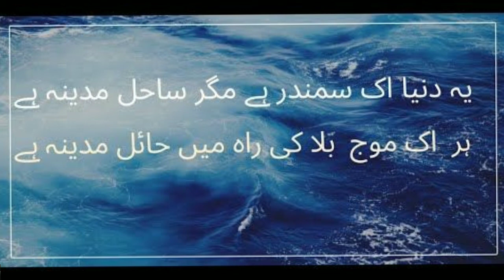Ye Duniya Ek Samundar hai magar Sahil Madina hai#Beautiful Naat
Islam is a peace official channel